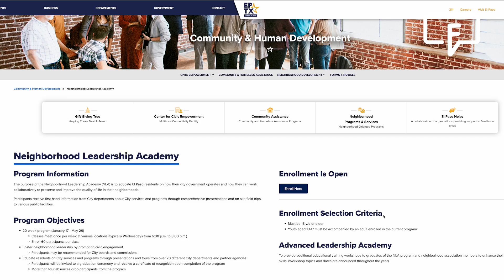Fact Friday - Neighborhood Leadership Academy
The Neighborhood Leadership Academy is open for enrollment! Joining us on this edition to tell us what the academy is and how YOU can enroll is Andrea Read, Civic Empowerment Coordinator.